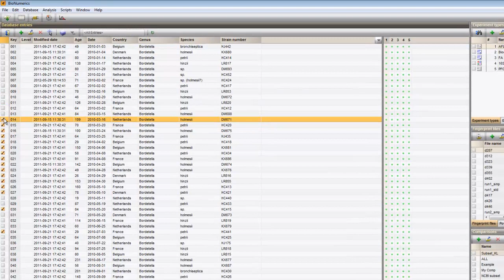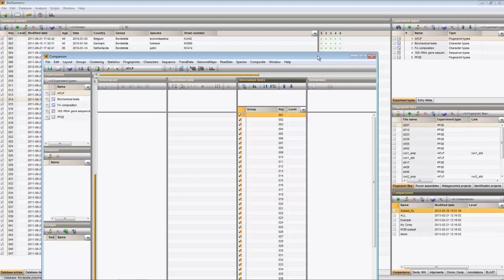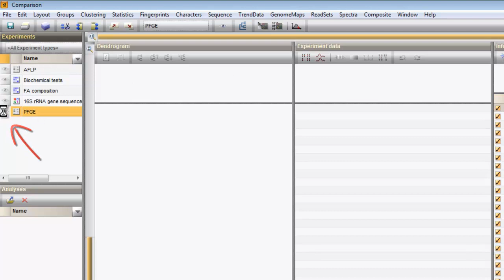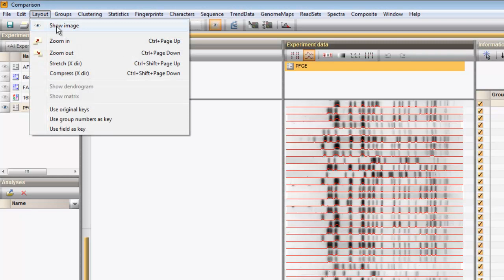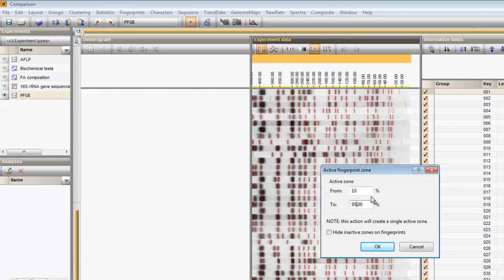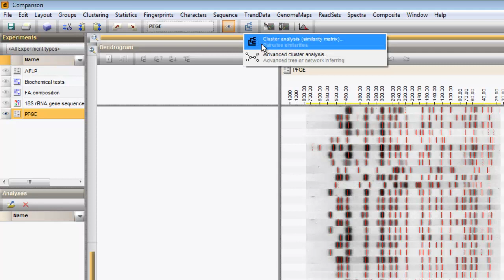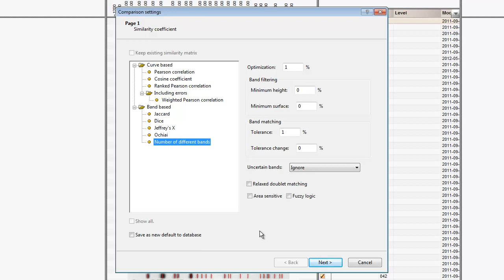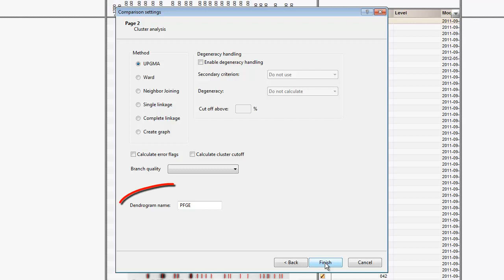Create a tree based on fingerprint data (BioNumerics 7)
This video shows how you can create a tree based on fingerprint data in a BioNumerics 7 database with only a few mouse-clicks.